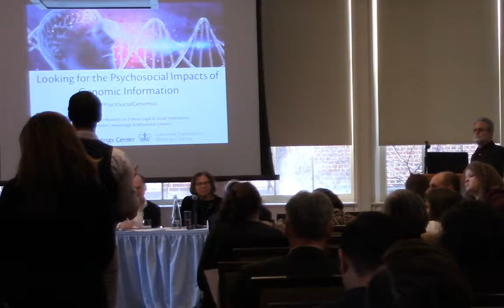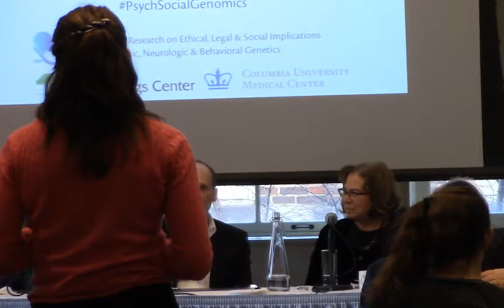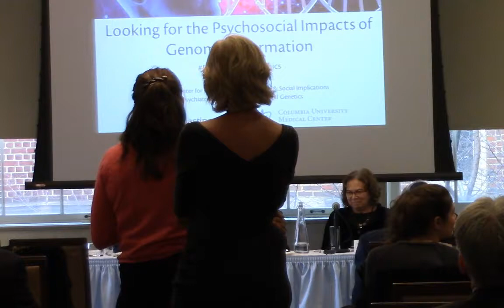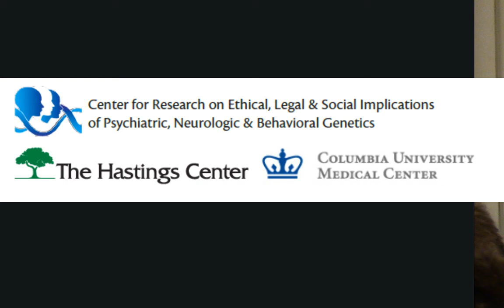James P. Evans, Ruth Ottman, Mildred Z. Solomon: Reflections on the Conference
James P. Evans, Ruth Ottman, and Mildred Z. Solomon.